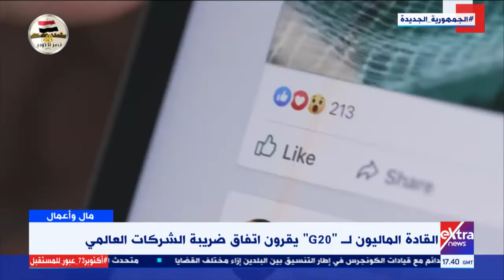مال وأعمال | القادة الماليون لـ G20 يقرون اتفاق ضريبة الشركات العالمي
14 أكتوبر 2021